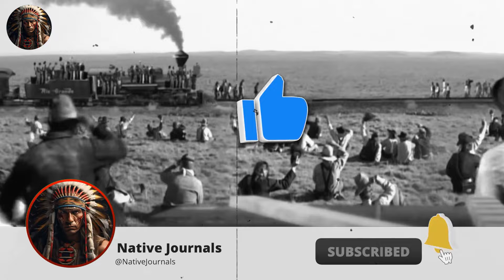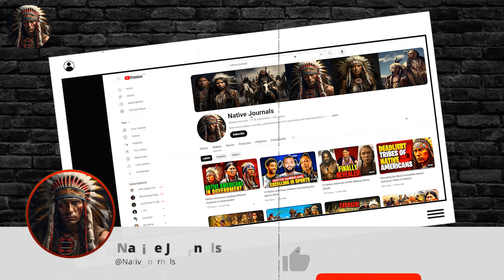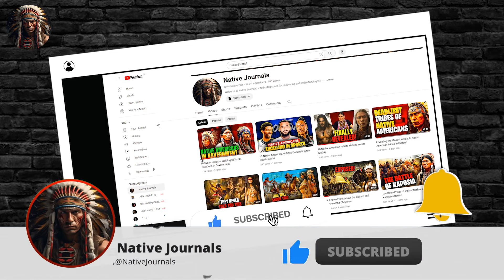Cultural Clash: How the Railroad Changed Native American Lives Forever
Native Journals offers an insightful exploration into the lives, cultures, and resilience of indigenous peoples across the Americas, from the Cherokee to the Inuits. We examine the impacts of colonization and celebrate the rich heritage of Native American communities. Join us in honoring these vibrant traditions and stories.

Sources: